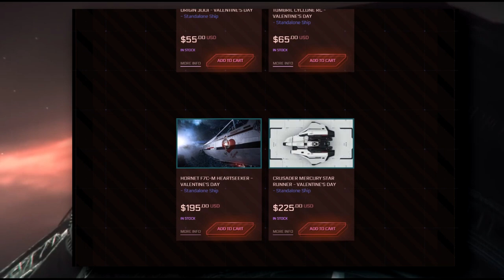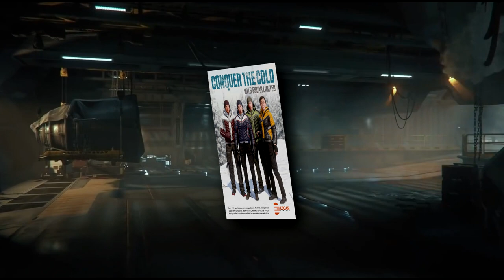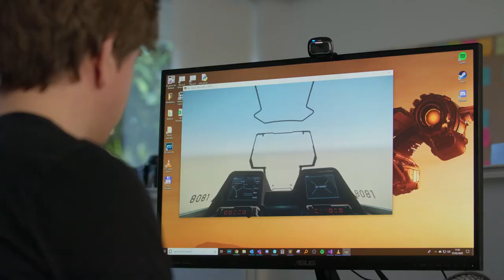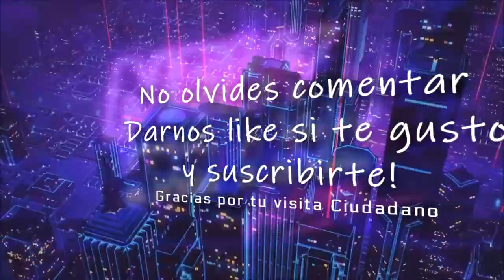Star Citizen Inside y Noticias en español